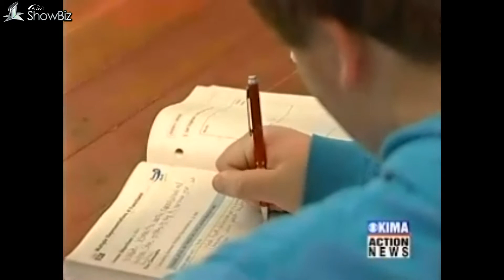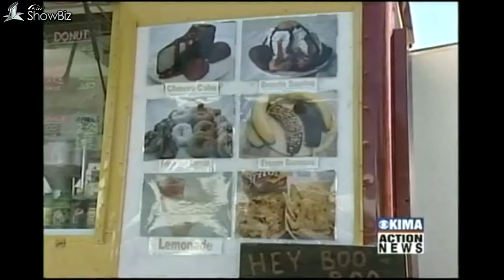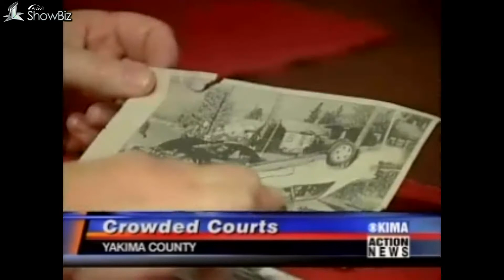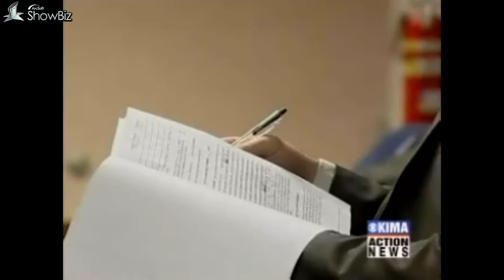Peter Bukowski's 2012 Reporter Resume Reel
Award-winning multimedia journalist Peter Bukowski's resume reel. All work shooting, writing and editing the content of this video was done by Bukowski on daily deadlines for live broadcasts.